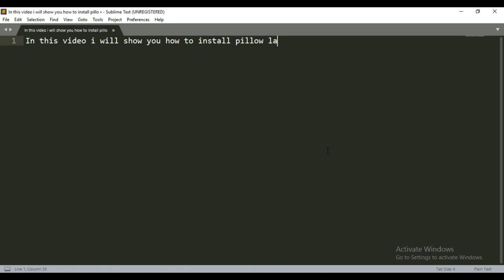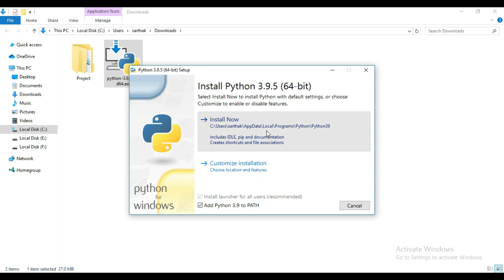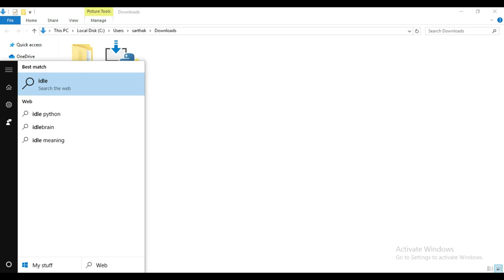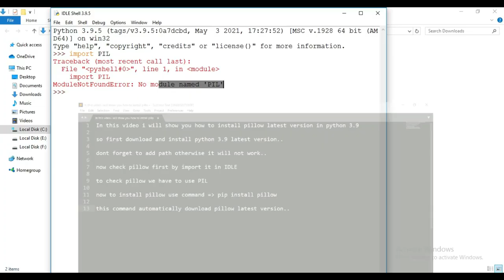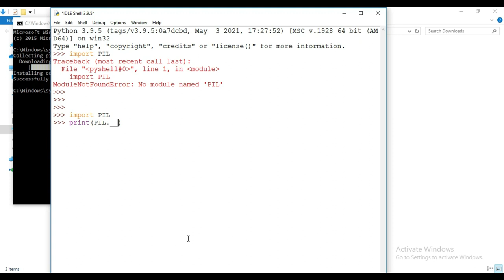How To Install Pillow In Python 3.9 (Windows 10)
how to install pillow in python windows 10

In this video I will show you how to install pillow in python 3.9.
By the end of this video you will understand how to install pillow in window 10 using pip command.

pip command is use to install python package, in this video we will use pip to install pillow latest version in window 10 with python 3.9

What is Pillow ?

Here you find the documentation and you can also read how to install pillow